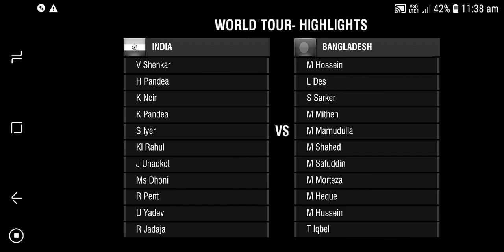Wcc2 ind vs Ban game play in Black and White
Wcc2 in Black and White